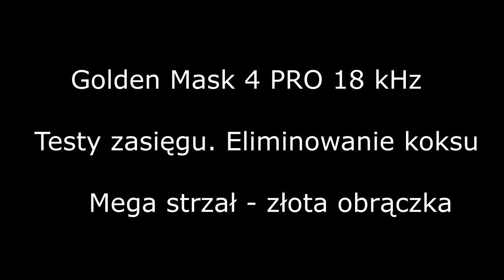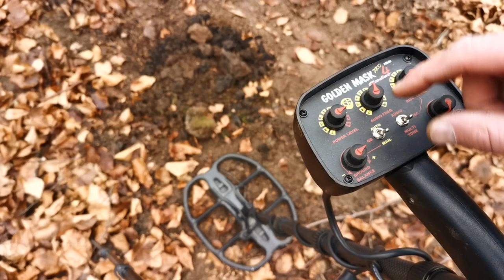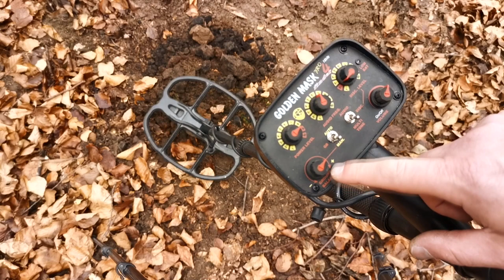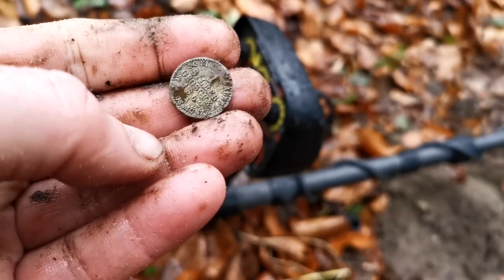SZOK.Trafiona złota obrączka Golden Mask 4.⚒TEST zasięgu dla talara i złota.Jak poprawić skuteczność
Wykrywacz Golden Mask 4 Pro charakteryzuje się niesamowitą szybkością reakcji, oraz bardzo dobrą dyskryminacją. Jest to jego atutem zwłaszcza w miejscach silnie zanieczyszczonych żelazem. Golden Mask 4 Pro pracuje z częstotliwością 18 kHz i dzięki tej częstotliwości jest bardzo wrażliwa na małe przedmioty i metale o niskiej przewodności - małe monety, biżuterię i bryłki złota. Idealny dla początkujących  jak i zaawansowanych detektorystów.